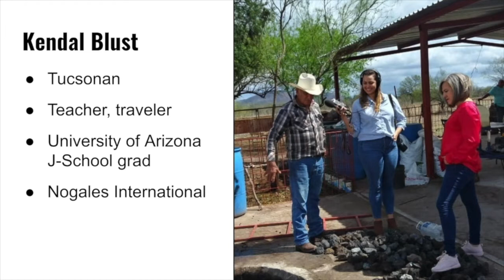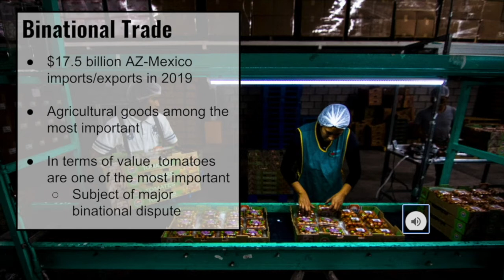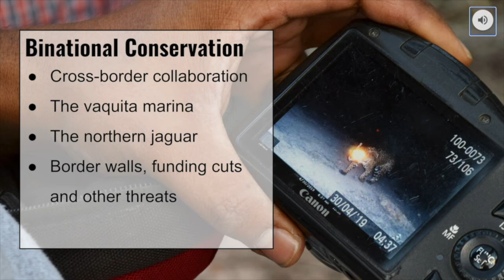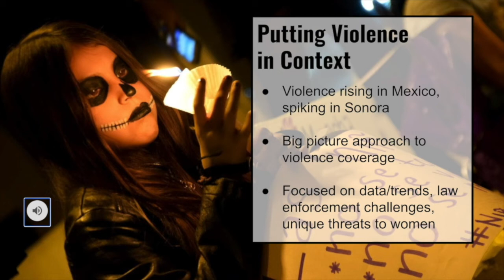Reporting The Arizona-Sonora Connection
Journalists Kendal Blust and Murphy Woodhouse with public radio station KJZZ’s Fronteras Desk in Hermosillo, Sonora share their experiences reporting about the intricate connections between Arizona and Sonora. Join them for a presentation that delves into what it’s like to report from the Sonoran side of the border, and why those stories are important to Arizonans. We’ll hear about the challenges of building a new bureau in the Sonoran capital and learn more about some of their favorite stories reported from across the state.